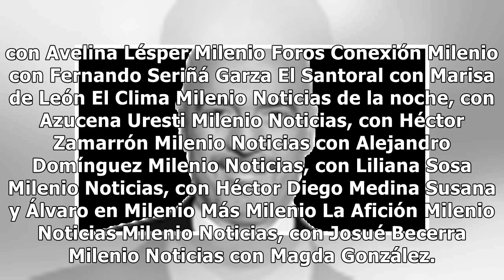El clima de las 13:30, con Arlett Fernández